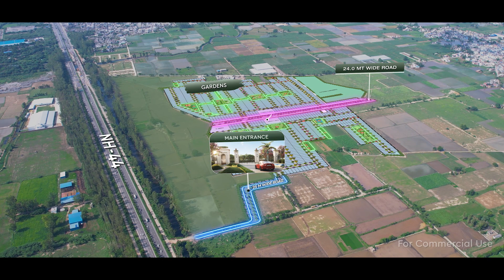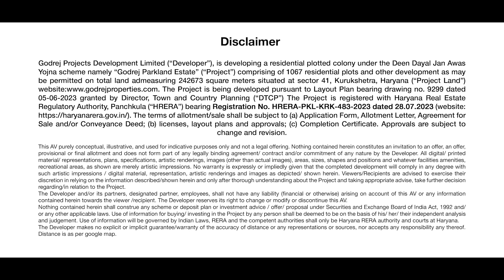Godrej Parkland Estate, Kurukshetra | MLP Explainer | Godrej Plots in Kurukshetra for Sale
Welcome to the land of your Future, presenting Godrej Parkland Estate, an exquisite plotted development in the enchanting city of Kurukshetra, where nature’s beauty meets urban living. Thoughtfully designed around the theme of gardens, where there is a garden for every sense of Life.

🏡 Godrej Parkland Estate, Kurukshetra Overview:
Nestled in the serene environs of Kurukshetra, Godrej Parkland Estate is a testament to luxurious living amidst natural beauty. This video provides an immersive experience of the location and its surroundings.

🌟 Key Features:

Exquisite design and architecture
Scenic landscapes and greenery
Modern amenities and facilities
Thoughtfully planned outdoor spaces
Tranquil living spaces
Superior quality construction
🏞️ Location Beauty:
Witness the breathtaking beauty of the location surrounding Godrej Parkland Estate in this audio-visual tour. From lush greenery to serene water features, this location is the perfect backdrop for a peaceful and luxurious lifestyle.

🌆 Location Highlights:
Discover the unique features and highlights of the location, which make Godrej Parkland Estate an ideal place to call home. Explore nearby conveniences, schools, hospitals, and more.

🏢 Investment Opportunity:
Apart from offering a luxurious lifestyle, Godrej Parkland Estate presents a promising investment opportunity. With property values in Kurukshetra on the rise, this project is a smart choice for investors.

🤝 Why Choose Us:
At Godrej Parkland Estate, we are dedicated to creating homes that combine quality, comfort, and luxury. Our commitment to customer satisfaction makes us the preferred choice for discerning homebuyers.

About Godrej Properties: Godrej Properties brings the Godrej Group philosophy of innovation, sustainability, and excellence to the real estate industry. Each Godrej Properties development combines a 126-year legacy of excellence and trust with a commitment to cutting-edge design and technology.